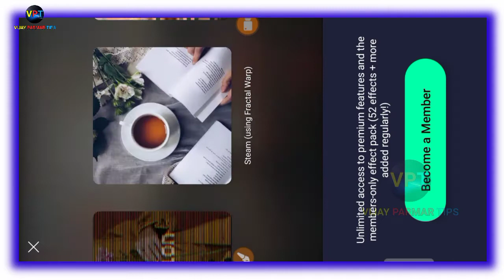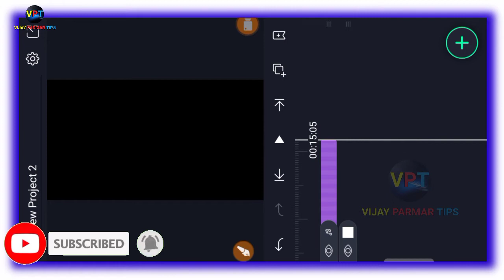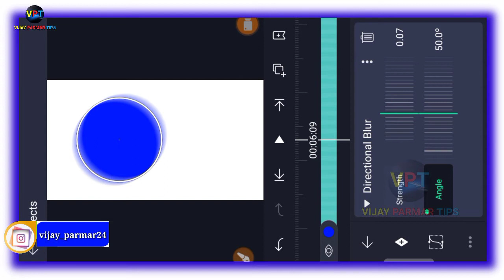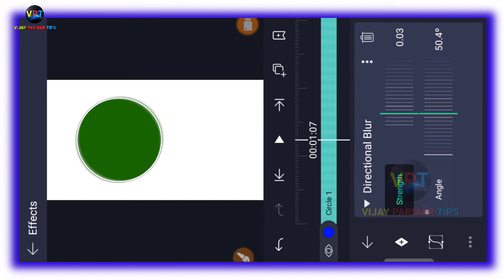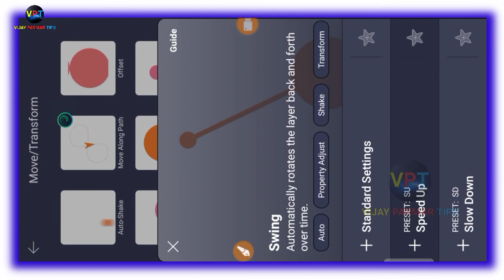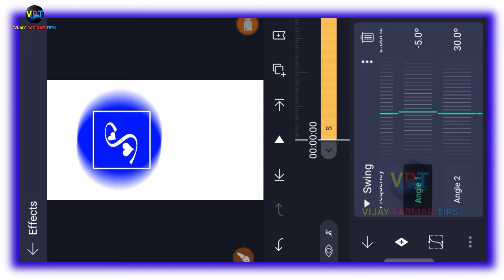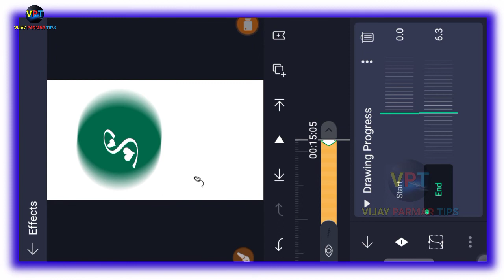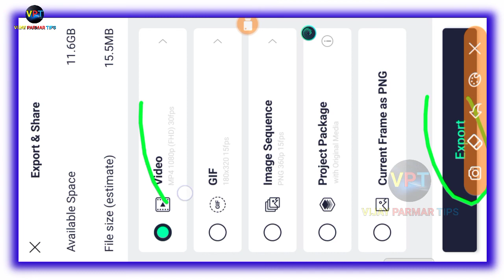દિલ મારુ પોકારે | alight motion editing | gujarati status editing | vijay parmar tips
♥♥♥♥♥ SETUP ♥♥♥♥♥

1 = mobile tripods

2 = boya mic

3 = laptop

4 = DSLR camera

5 = DSLR tripods

6 = mobile

7 = green screen

÷÷÷÷÷÷÷÷÷÷ social media ÷÷÷÷÷÷÷÷÷÷

👉તમારા સવાલો 👈 એવી પ્લેયર ટેપ્લેટ એવી પ્લેયર એવી પ્લેયર ટેબ્લેટ ડાઉનલોડ એવી પ્લેયર ટેમ્પ્લટ 2021 એવી પ્લેયર ટેપ્લેટ કેસે ડાઉનલોડ કરે એવી પ્લેયર મેં વીડિયો કેસે બનાયે એવી પ્લેયર ટેમ્પલ એવી પ્લેયર ડાઉનલોડ એવી પ્લેયર સેટિંગ એવી પ્લેયર કેસે ડાઉનલોડ કરે એવી પ્લેયરવીડિયો બનાવતાં શીખો gujarati status remix 2021 kinemaster से विडियो कैसे बनाए ગુજરાતી સ્ટેટસ બનાવાની એપલીકેશન ગુજરાતી સ્ટેટસ બનાવવાની રીત ગુજરાતી સ્ટેટસ બનાવવાનું ગુજરાતી સ્ટેટસ બનાવાના ગુજરાતી ટેટસ બનાવાની એપ ગુજરાતી સ્ટેટસ બનાવવા ગુજરાતી સ્ટેટસ બનાવો ગુજરાતી સ્ટેટસ બનાવવા માટે એપ્લિકેશન ગુજરાતી સ્ટેટસ કેવી રીતે બનાવવા ગુજરાતી સ્ટેટસ કેવી રીતે બનાવાય kinemaster se વીડીયો કેસે બનાતે હૈ kinemaster પર વીડીયો કેસે બનાયે kinemaster મે કેસે વીડીયો બનાતે હૈ kinemaster પર વીડીયો કેસે બનાતે હૈ kinemaster se વીડીયો કેસે બના સકતે હૈ kinemaster gujarati font download kinemaster video editing new style 2020 gujarati kinemastervidioediting​ kinemaster happy birthday video editing gujarati kinemaster gujarati whatsapp status gujarati green screen status kaisenemaster kinemaster editing gujarati ગુજરાતીસ્ટેટસબનાવો​ TheManisheditor​

SP CREATION
alight motion
alight motion wave effect in hindi .
color video
color smoke

 👉{Channel ...~..